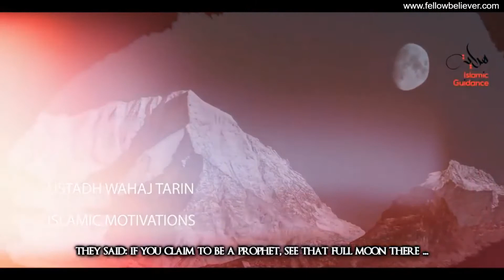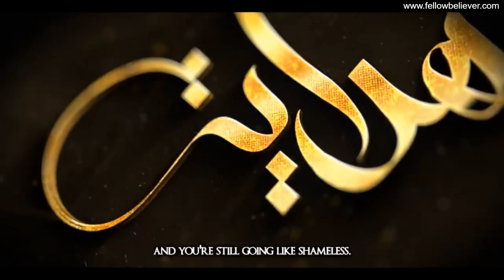Miracles of Prophet Muhammad (PBUH)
Miracles of Prophet Muhammad (PBUH) by the voice of Ustadh Wahaj Tarin.

a Miracle is a surprising and welcome event that is not explicable by natural or scientific laws and is therefore considered to be the work of a divine agency.

Most importantly, the Best of the Miracles, the Glories Quran, is still with us to Witness!